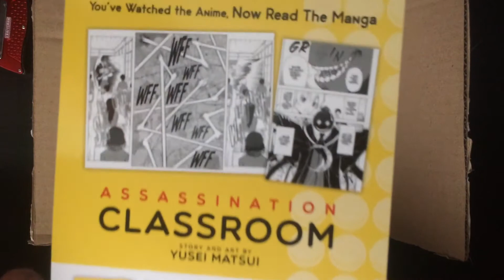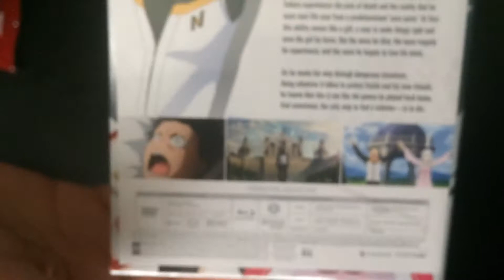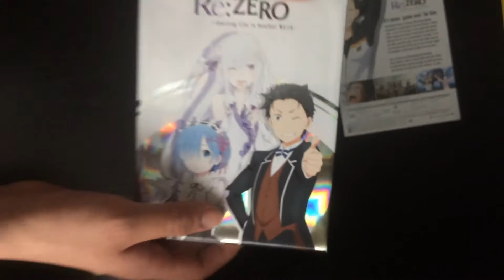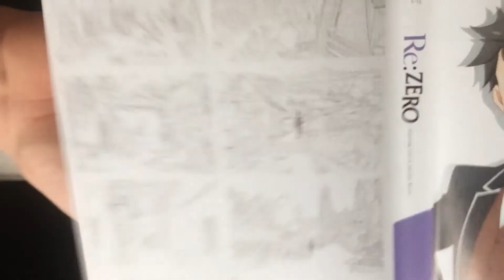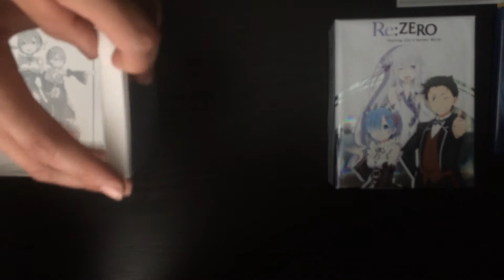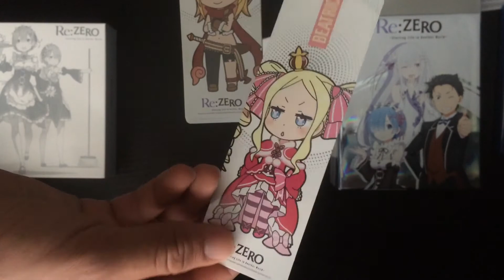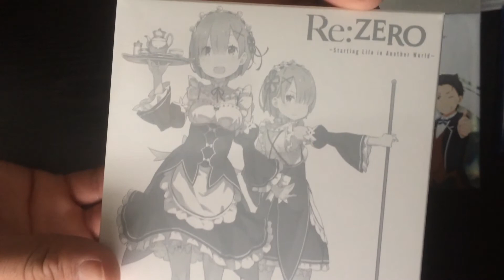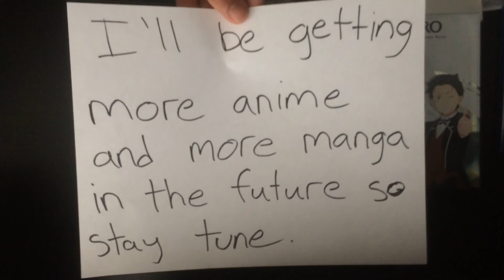Re:ZERO Limited Edition Blu-Ray/DVD Box Set Unboxing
I’ll be unboxing Re:Zero Limited Edition box set I got from Rightstuf. I love this anime so much.  Check out the anime at crunchyroll, you’ll love it too. I usually buy all my manga and and anime from rightstuf go check them out.